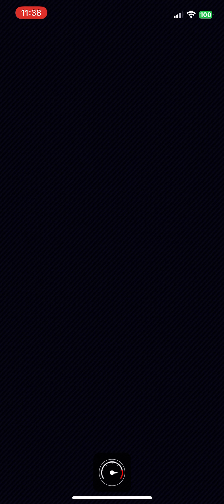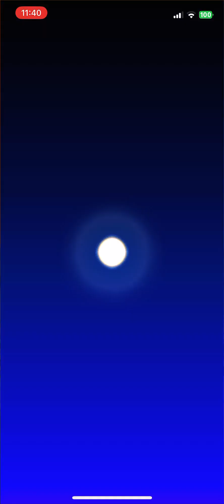Dry Bones Cup (Bowser Tour 2024) - Mario Kart Tour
The Dry Bones Cup from the Bowser Tour in Mario Kart Tour! It'd be greatly appreciated!